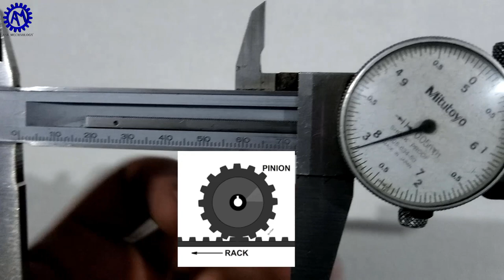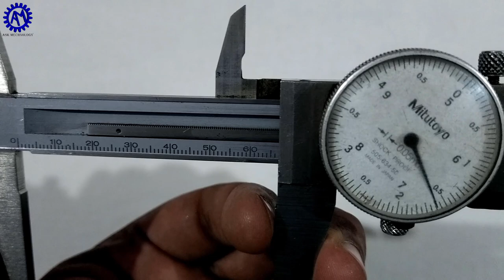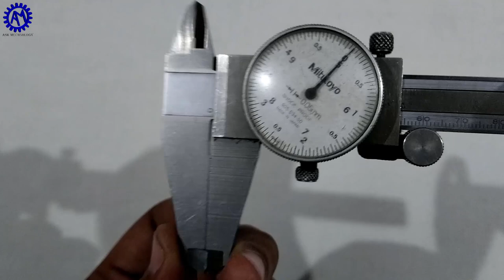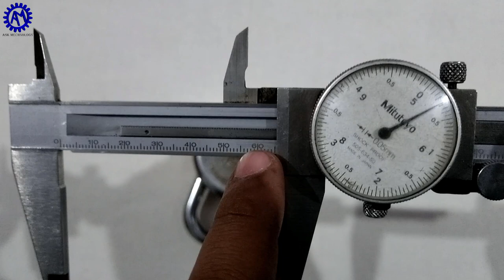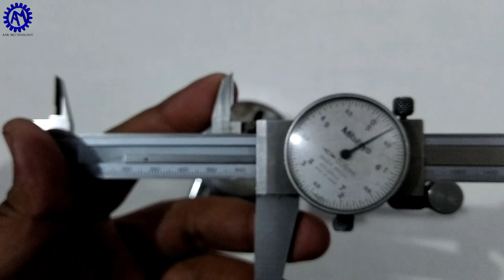HOW TO READ A DIAL CALIPER !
This video is about "HOW TO READ & USE A DIAL CALIPER" full explanation. 00:37 - INTRODUCTION, 02:06 - BASIC CONCEPT HOW TO READ, 05:07 - HOW TO GET A MEASUREMENT.

KEEP LEARNING
KEEP GROWING
BE TECHNICAL

“ASK Mechnology”